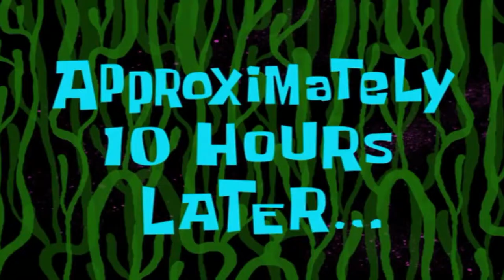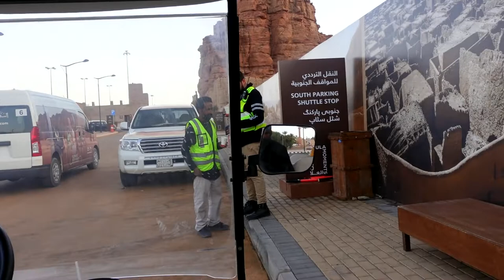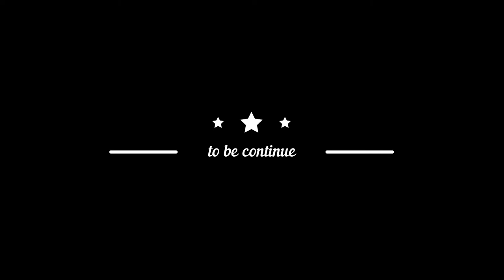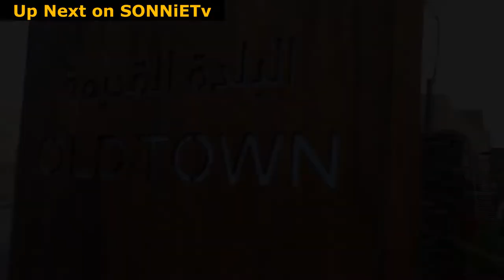SONNIETV: ROADTRIP GOING TO AL ULA | SAUDI ARABIA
RoadTrip ba ang gusto mo?! halika na at sumama sa aming bagong paglalakbay at masurpresa sa gandang meron sa Northern part ng saudi arabia.